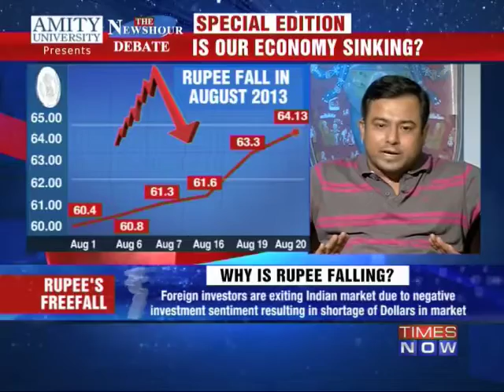The Newshour Debate: Middle class last priority? - Part 2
In a debate moderated by TIMES NOW's Editor-in-Chief Arnab Goswami, panelists -- Piyush Goyal, National Treasurer & MP Rajya Sabha , BJP; Bhakta Charan Das, MP, Loksabha & Natl Spokesperson, Congress; Lord Meghnad Desai, Economist; Pavan Verma, Cultural Advisor to CM, Bihar; Prasenjit Bose, Economist and Rasheed Kidwai, Senior Journalist -- discuss whether, with the economy hurtling has India's political class again got its priorities wrong? Download the Times Now India's Election HQ app and get all the election info at one go. Social Media Links